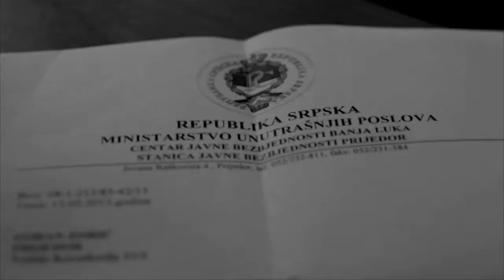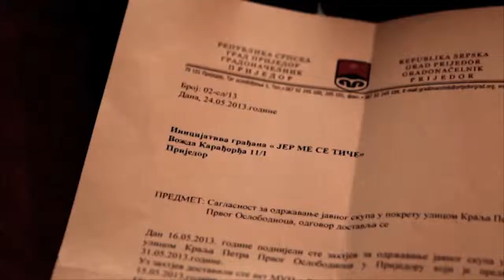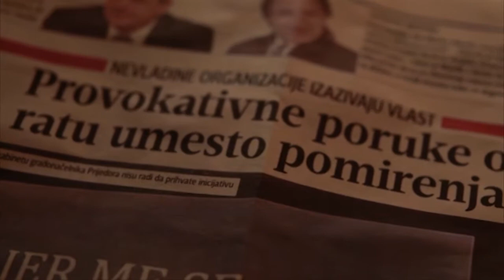Hayd u park 137 - Dan bijelih traka